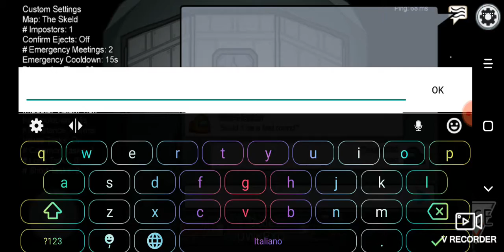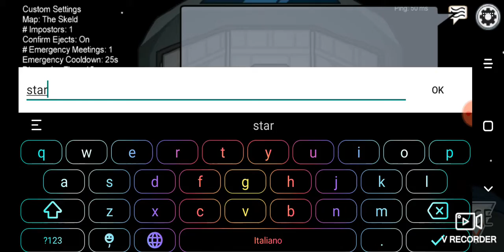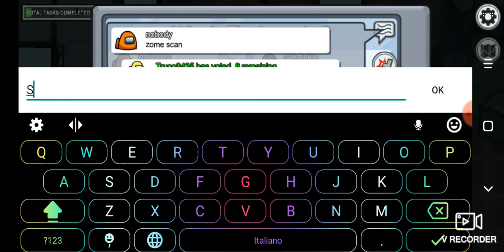Among Us ita